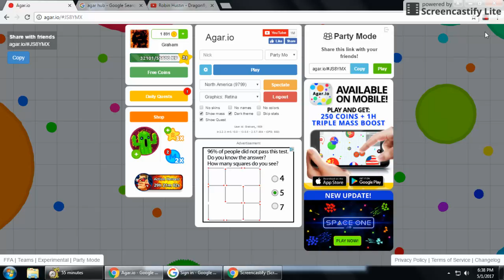May 1, 2017 6:39 PM